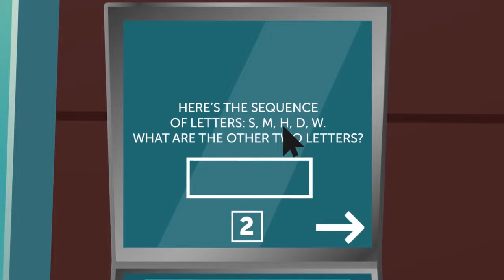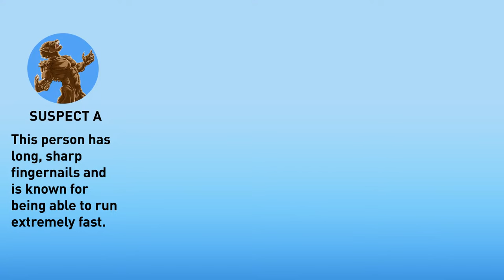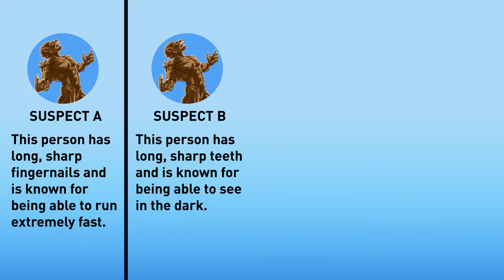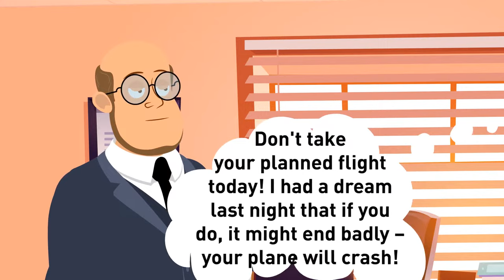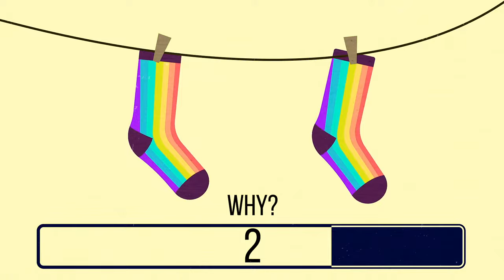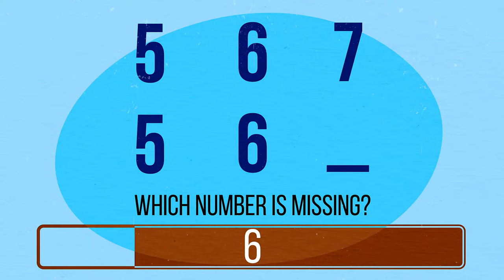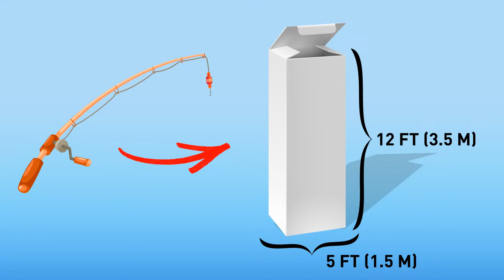Check How Smart You Are With These Riddles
Ready to put your intelligence to the test? 🧠💡 Dive into a world of brain-teasing riddles and see just how smart you really are! 🤔🔍 Challenge yourself with a series of mind-bending puzzles that will push the limits of your problem-solving skills. 💪🎩 Are you ready to prove your smarts? Let's get started! 🚀